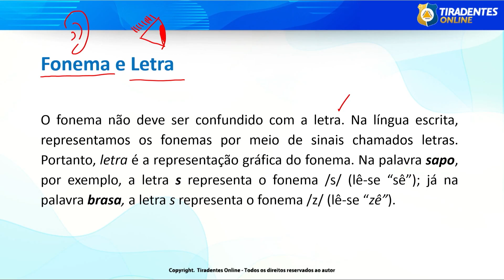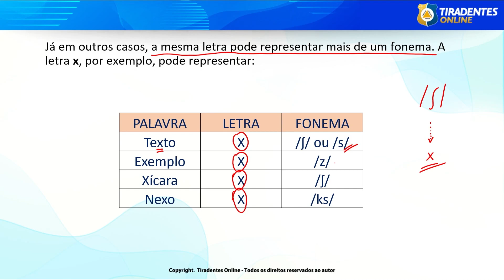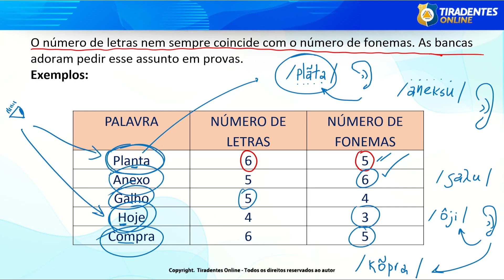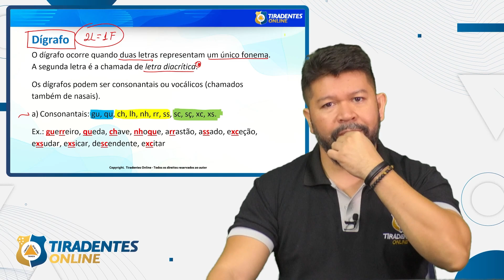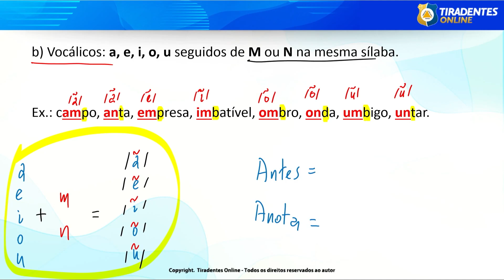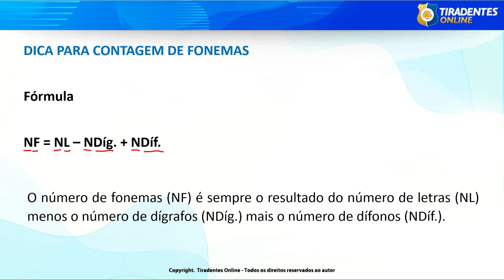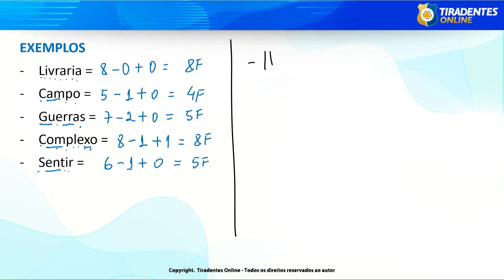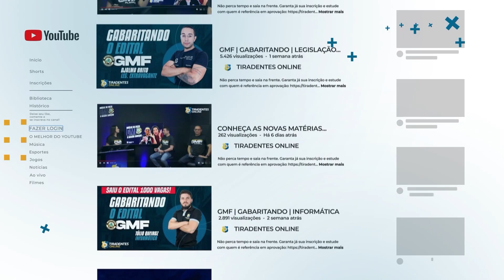AGENTE ADMINISTRATIVO | FONÉTICA | PROF. ELI CASTRO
📍 Não perca tempo e saia na frente. Garanta já sua inscrição e estude com quem é referência em aprovação